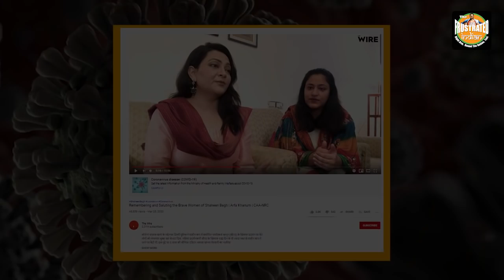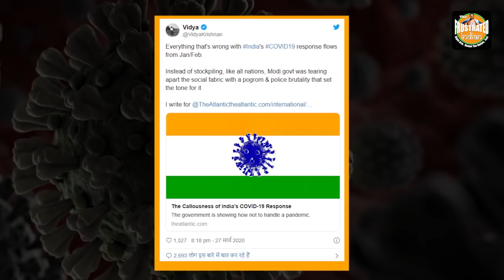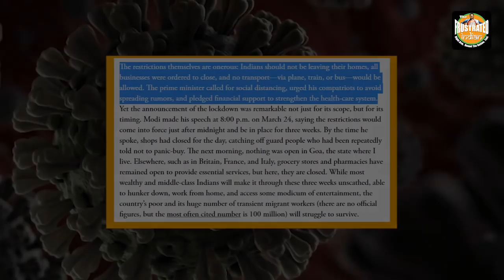Agenda remains supreme for Madam Aarfa